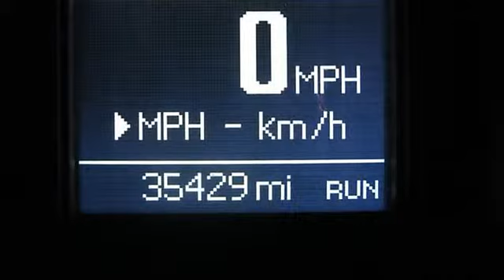2012 Dodge Grand Caravan - New Rochelle Chevrolet - New Rochelle, NY 10801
For Sale: 2012 Dodge Grand Caravan
VIN: 2C4RDGDG7CR219706
Engine: 3.6L V6
Drivetrain: FWD
Transmission: 6-Speed Automatic
Mileage: 35,318
Color: Bright Silver Metallic Clearcoat (exterior)  (interior)

Features:
Grand Caravan Crew. All the right ingredients! Real Winner! New Rochelle Chevrolet is ABSOLUTELY COMMITTED TO YOU! Imagine yourself behind the wheel of this beautiful 2012 Dodge Grand Caravan. This great Grand Caravan would look so much better waiting for you in your driveway instead of sitting here idly on our lot. As usual, it's ready...Come and get it! At New Rochelle Chevrolet, our number one goal is to SAVE YOU MONEY. Whether you are dealing with our sales, parts, new or pre-owned sales departments, our goal is to make sure you are a satisfied customer. We offer online inventory, service, parts, leasing and financing. Make New Rochelle Chevrolet your number one dealership choice. I promise you'll enjoy your experience with New Rochelle Chevy. We'll gladly pick you up from Westchester County Airport, JFK Airport, Laguardia Airport, Newark Airport, Penn Station and Grand Central.